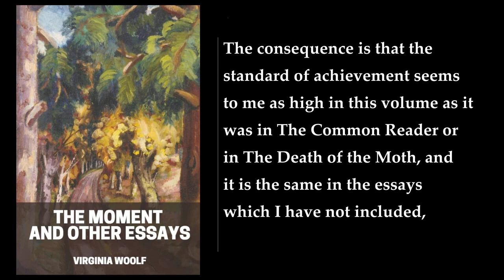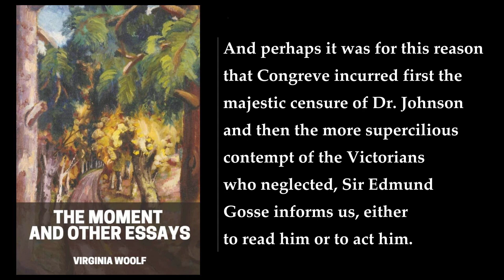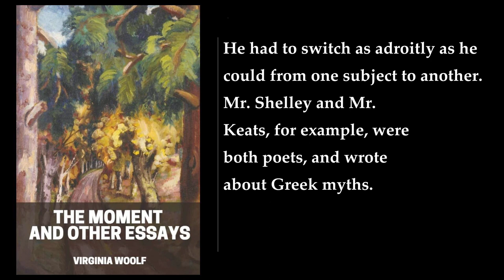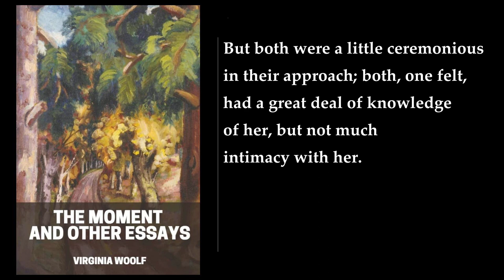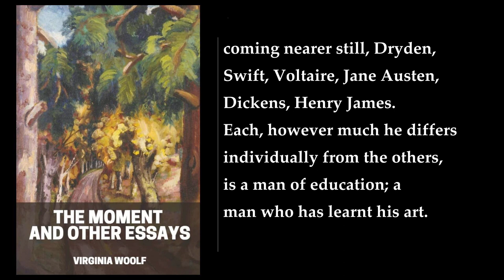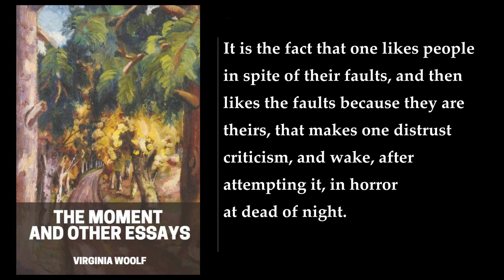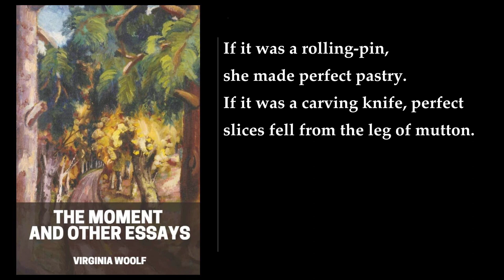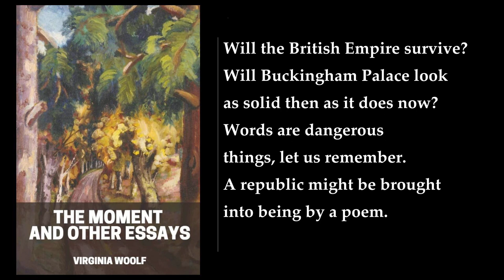The Moment and Other Essays ✨ By Virginia Woolf. FULL Audiobook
"The Moment and Other Essays" is a collection of 29 essays by Virginia Woolf, published posthumously in 1947. The essays are a mix of literary criticism, personal reflections, and social commentary. The book is edited by Leonard Woolf, Virginia's husband.

The first essay, "The Moment," is a reflection on the nature of time and how it affects our perception of the world. Woolf argues that the present moment is always slipping away from us, and that we can never truly capture it. She also explores the idea of "moments of being," which are moments of intense awareness that can be transformative.

In "On Being Ill," Woolf examines the experience of illness and how it affects our sense of self. She argues that illness can be a liberating experience, allowing us to see the world in a new way. She also explores the relationship between illness and creativity, arguing that illness can be a source of inspiration for artists.

Other essays in the collection include "The New Biography," "The Art of Biography," "The Death of the Moth," "The Modern Essay," and "The Humane Art." In these essays, Woolf reflects on the art of writing and the role of the writer in society. She also explores the relationship between the individual and the collective, and the tension between tradition and innovation.

Overall, "The Moment and Other Essays" is a thought-provoking collection that showcases Woolf's unique voice and perspective. Her essays are insightful, witty, and often deeply personal. They offer a glimpse into the mind of one of the most important writers of the 20th century and provide a fascinating commentary on the world around us.
More: Virginia Woolf, The Moment and Other Essays, essays
literature, English literature, Leonard Woolf
summer evening, friends, perception
On Being Ill, The Faery Queen, Congreve's Comedies
Sterne's Ghost, Mrs. Thrale, Sir Walter Scott
Gas at Abbotsford

00:00:00 Editorial Note
00:02:50 The Moment: Summer's Night
00:13:38 On Being Ill
00:40:13 The Faery Queen
00:52:15 Congreve's Comedies
01:12:15 Sterne's Ghost
01:24:50 Mrs. Thrale
01:35:51 Sir Walter Scott. Gas At Abbotsford
01:48:43 Sir Walter Scott. The Antiquary
01:59:04 Lockhart's Criticism
02:08:42 David Copperfield
02:18:17 Lewis Carroll
02:23:10 Edmund Gosse
02:39:39 Notes On D. H. Lawrence
02:48:59 Roger Fry
03:01:15 The Art Of Fiction
03:13:11 American Fiction
03:39:46 The Leaning Tower
04:31:10 On Re-Reading Novels
04:52:20 Personalities
05:03:22 Pictures
05:13:23 Harriette Wilson
05:25:22 Genius
05:38:20 The Enchanted Organ
05:44:59 Two Women
05:59:02 Ellen Terry
06:14:28 To Spain
06:26:02 Fishing
06:35:28 The Artist And Politics
06:42:40 Royalty
06:52:01 Royalty